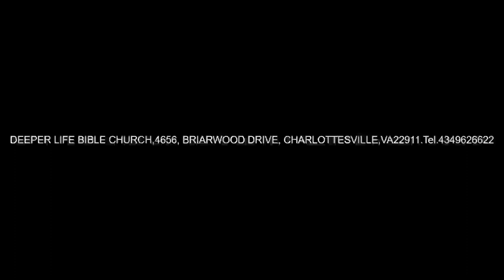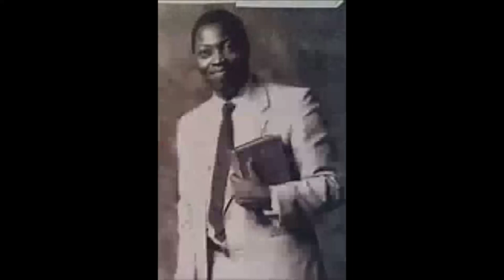MINISTRY FROM THE ANTIOCH CHURCH 2 PAS W F KUMUYI